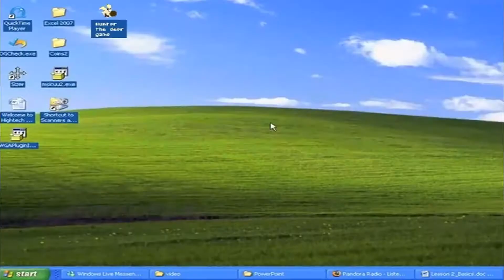Hunter the deer game Intro PC Game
Available on Windows XP